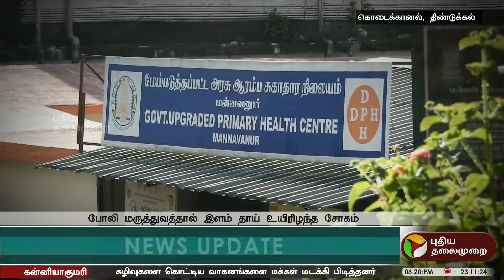போலி மருத்துவம்... தமிழகத்தை உலுக்கிய சோகம்.. அந்த பிஞ்சு குழந்தையின் வாழ்க்கை... ? | Kodaikanal